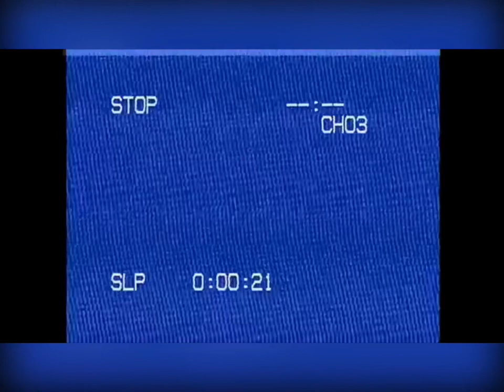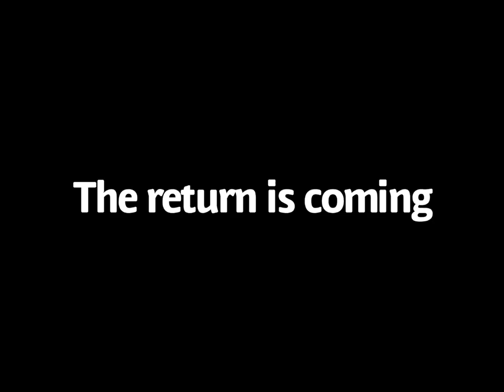Tennessee Football hype video: The Return to Glory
All videos/pictures belong to The University of Tennessee and the University of Tennessee’s athletics department.

The Return is coming be ready 🍊!